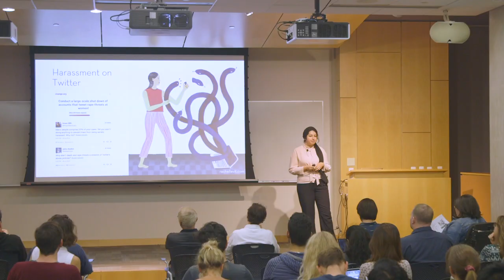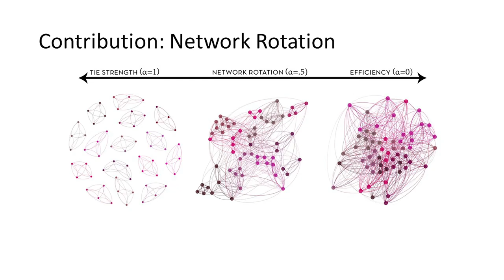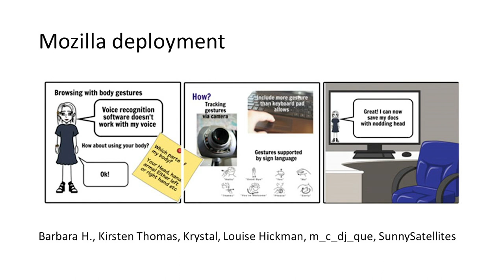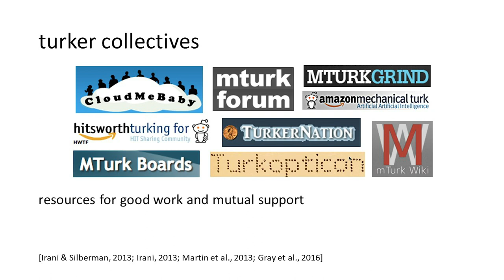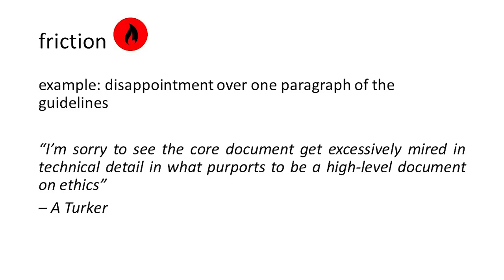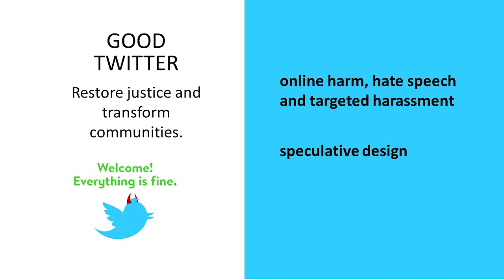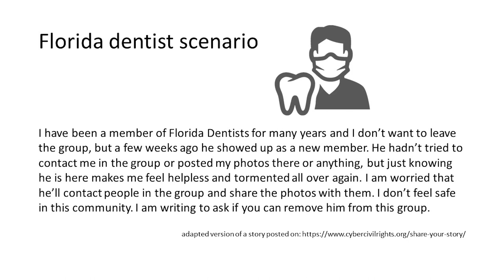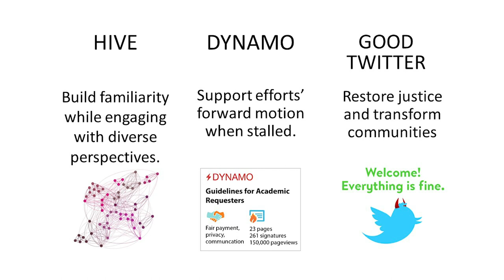Design for Collective Action and Accountability | Niloufar Salehi | Design@Large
Design for Collective Action and Accountability

From Twitter hashtags such as metoo to protests by Mechanical Turk workers in the public sphere, collectives come together online to make progress on shared issues. My research introduces social computing systems that directly center trust, familiarity, and accountability to more effectively support collective action. I will demonstrate this through three projects. The first, Hive, explores how social systems can help build strong networks by organizing a collective into small teams, then intermixing viewpoints by gradually rotating team membership. I deployed this project with Mozilla to reimagine accessible web browsing with disability advocates online. The second project, Dynamo, shows how structured human labor can help move efforts forward when they stall. I undertook this project in collaboration with worker rights advocates on Amazon Mechanical Turk. The third project focuses on accountability and studies restorative and transformative justice as underlying principles for the design of online platform moderation. This work involves participatory design with activists and practitioners of restorative justice, moderators of online communities, and survivors of online harassment and abuse to design a fictional alternative online space: The Internet’s Good Place. Through this work I envision alternate roles for social computing ecosystems in society that directly support efforts for social change.

Biography:
Niloufar Salehi is an Assistant Professor at the School of Information at UC, Berkeley. Her research interests are in social computing, technologically mediated collective action, digital labor, and computer supported cooperative work. Her work has been published and received awards in premier venues in human-computer interaction including CHI and CSCW. Through building computational social systems in collaboration with existing communities, controlled experiments, and ethnographic fieldwork, her research contributes the design of alternative social configurations online.